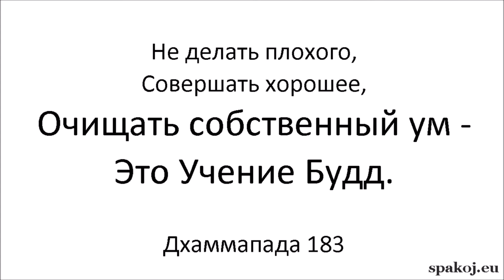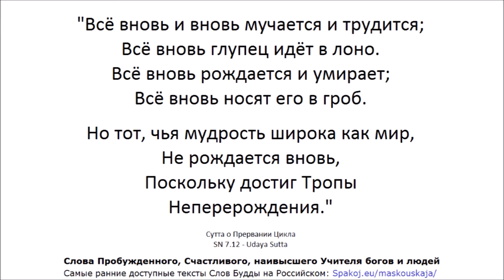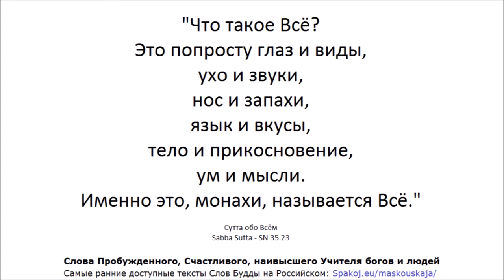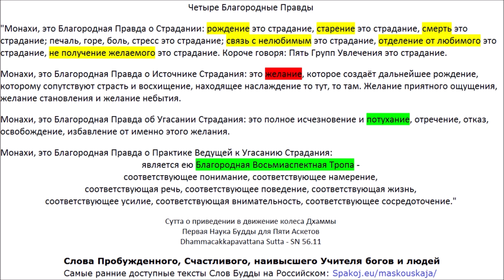Учение Будды 🙏 простыми словами. 10 вопросов для самопознания. Spakoj.eu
АН 5.202

1. Верите ли Вы в существование высших "небесных" миров, в которых существа пребывают в счастье? Миры дэвов и Брахм.
2. Верите ли Вы в существование людей? Мир, в котором существа испытывают как страдательные, так и приятные ощущения.
3. Верите ли Вы в существование животных?
4. Верите ли Вы в существование ада, низших миров, в которых существа испытывают страдания?
5. Верите ли Вы в то, что существа (после распада тела, после смерти) перерождаются в одном из миров - в страдательном или счастливом уделе, в зависимости от своего поведения телом, речью и умом?
6. Верите ли Вы в то, что перерождаясь вновь и вновь на протяжении долгого времени, каждый из нас уже побывал в аду, мире животных, человеческом мире, небесных мирах?
7. Верите ли Вы в то, что перерождаясь вновь и вновь раньше или позже каждый вновь попадёт в ад?
8. Верите ли Вы в то, что можно избежать рождения в аду в будущем, если узнать и понять Четыре Истины, о которых поведал Будда и тем самым стать "вступившим в поток" ведущий к Ниббане на протяжении 7 жизней максимум?
9. Верите ли Вы в то, что рождение человеком это редкая удача и что гораздо большее количество существ рождается в мире животных?
10. Верите ли Вы в то, что это крайне редкая удача - родиться человеком в эпоху наличия в мире Учения Будды?

1. Существует страдание.
2. Существует причина страдания.
3. Существует прекращение страдания.
4. Существует путь к прекращению страдания.

И это, бхиккху, Благородная Истина о Пути, который ведёт к Прекращению Страдания:
это Благородная Восьмиаспектная Тропа, то есть:
* Правильное Понимание,
* Надлежащее Намерение,
* Сответствующая Речь,
* Правильное Поведение,
* Правильные Средства к Жизни,
* Правильное Усилие,
* Правильная Осознанность,
* Правильное Сосредоточение."